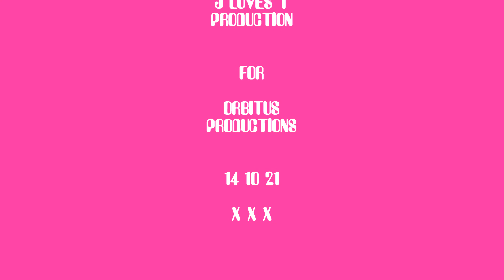QUALITY DETROIT NORTHERN SOUL - THE ONE ALONE